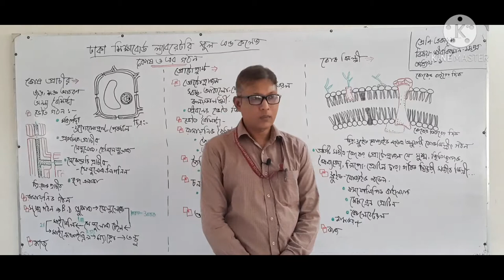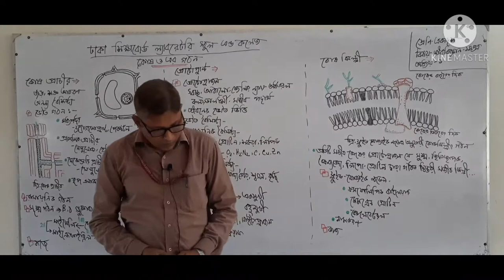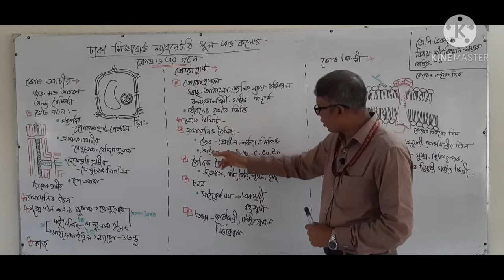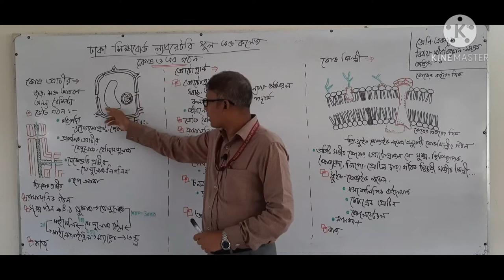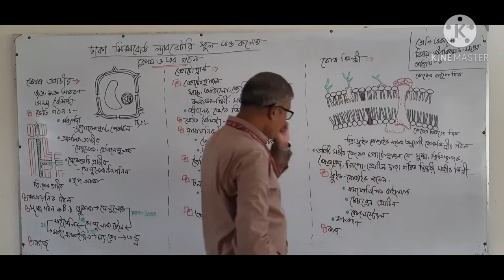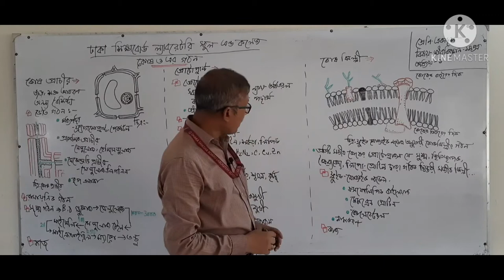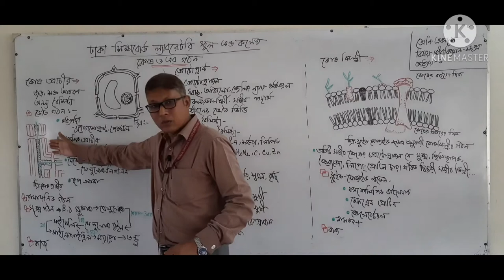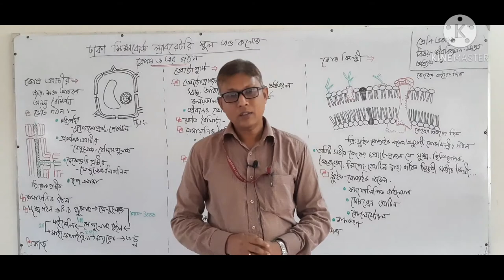১১শ শ্রেণি, জীববিজ্ঞান ১ম পত্র